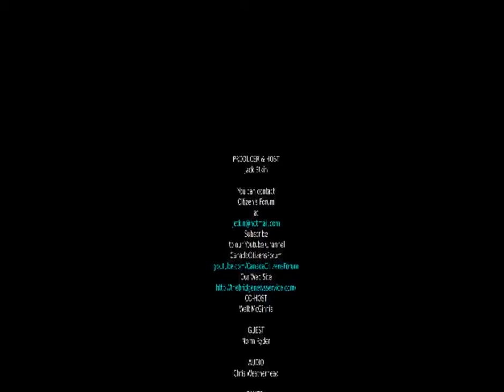Citizens Forum Discusses the Broken Process at Worksafe BC HD, 720p